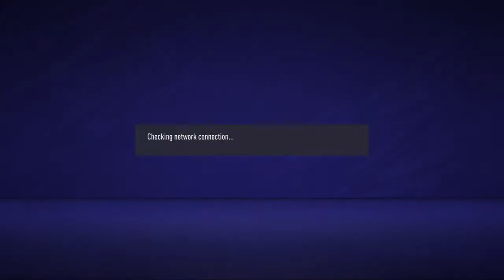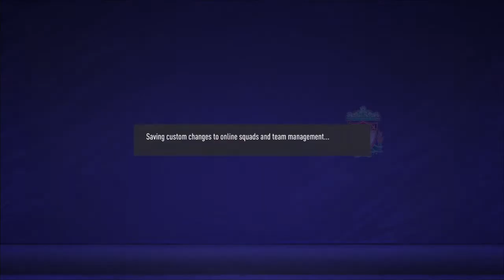Fifa CITY LOSS STUDY TAPE